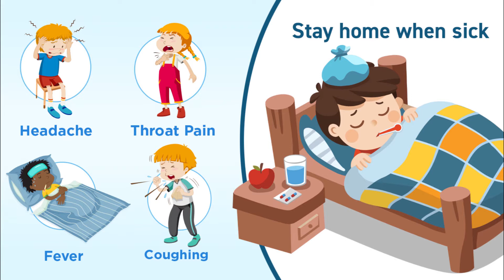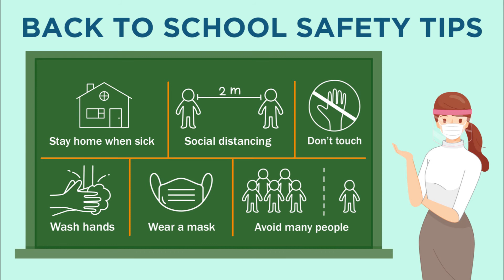Swahili - EMBARC In-Depth Briefing 9.9.20 - Back to School COVID-19 Health Tips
Today, we have an update on staying healthy for students who are attending school in person.